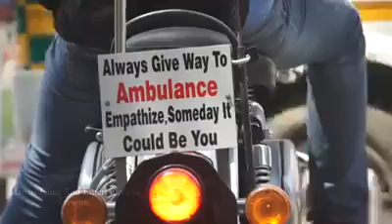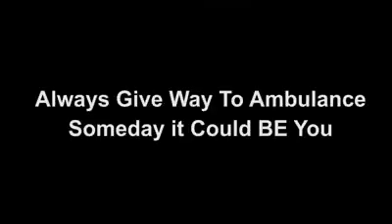2 June 2016